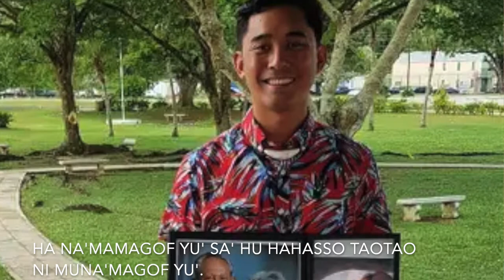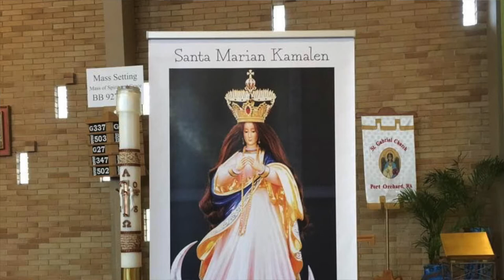Hita La'mon na Vlog (Chamorro Vlog) #11: Biba Santa Marian Kamalen!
English subtitles option available. Click CC in the settings.

Dispensa yu’, mane’lu-hu na atrasao yu’ mamo’lu video gi Youtube lao hu gogof atiende i inestudiå-hu guine. Hu tungo’ na esta åpmam na tiempo maloffan desde ke hu pega i ma’pos na video sa’ madåsai yu’ dos biåhe esta desde ke hu pega. Lao masea atrasao este i sigiente na mensåhi, siempre ti u menos i siknifikasion-ña para hita på’go.

Ma silebra i dia 8 gi Disiembre gi ma’pos-ña na semåna annai depotsi para ta gopte si Santa Marian Kåmalen nu i likao ni ma chocho’gue gi halom Hagåtña na siudå. Depotsi para ta fan danña’ gi gima’ Yu’us Hagåtña ya ta onra ya ta selebra i gipot Sta Maria.

 Ayo depotsi para u ma cho'gue, lao åhe' ti ma cho'gue sa' pot i Covid. Inafekta i lina’lå’-ta nu i COVID na sågu ta’lo, lao para guåho, guaha minaolek humuyong ginen este na dinimålas; en lugåt de ta fatoigue si SM, guiya fumatoigue hit.

Ma na’hanaogue’ yu’ unos kuåntos na video siha, ya kada video ni hu egga’, pinacha i kurason-hu annai hu li’e’ i manåmko’ manhuyong, masea mange’yao, para u li’e’ si Santa Maria annai pumaseo gi uriyan i islå-ta. Annok i minagof-ñiha gi matan-ñiha annai malolofan si Santa Maria, kulan mohon ma lili’e’ un taotao ni ma sen guaiya.

Este na guinaiya, i guinaiyan-ñiha i manåmko’ para si Santa Maria, i asunto para este na vlog sa’ tåya’ mås annok gi video ki ennao. Guaha espesiåt na guinaiya, na hinengge, ni mampos makkat para u ma esplika para ayu siha ni ti ma siesiente taiguihe.

Lao sedi yu’ munå’e hamyu ehemplo, kada hu hasso si Tatå-hu bihu yan si Nanå-hu biha, ha na’mamagof yu’ sa’ hu hahasso taotao ni muna’magof yu’ ya siña ma li’e’ i minagof-hu gi matå-hu kada biåhe na hu mensiona siha sa’ magof i hinasso-ku put siha. Parehu este yan si Santa Maria. Kada guaha desgråsia pat chinatsaga gi lina’la’-ñiha i manåmko’, si Santa Maria finene’na ma å’gang para u tayuyute siha gi as Yu’us para u fan inayuda.

Kada hu kuentusi i manåmko’ put si Santa Maria, umannok i ginefli’e’-ñiha gi matan-ñiha taiguihe i esta hu sångan.

Gi durånten i dumångkulo-ku, todu i mañaina-hu ma sen adora, ma sen guaiya i saina-ta as Santa Marian Kåmalen. Ya ayu i finanå’guen i manåmko’ na para ta guaiya si Yu’us yan i mismo Nanå-ña.

Esta åpmam na tiempo tåtte nai ma susede este, lao un dia in silelebra i kumpleåños nanå-hu biha gi gima’-måmi. Esta hamaleffa si Nåna guihe na tiempo, ya na’mase’ sa’ ti siña gue’ mamokkat. Lao kada puengi, mandadanña’ ham todus ni familia para in fan lisåyu ya sesso si bihå-hu ha kantåyi si Santa Maria...guaha na biåhe gi tatalo’ puengi annai esta ham manmamaigo’. Pues sa’ put i kumpleåños-ña, mamåhan yu’ un dikkike’ na button Santa Marian Kåmalen. Ya annai ha baba i kahita, bai hu sangåni hamyu na tåya’ otro muna’chålek halom si Nåna taiguihe. Ha go’te si Santa Maria kalan muñeka, ya ha chiku i såntos meggai biåhe ya tumånges lago’ minagof. Ti para bai maleffa nu este.

Este na klåsen dinebotu-ña as Santa Marian Kåmalen, ha pacha i kurason-hu sa’ taiguennao i mafana’gue-ko, ya taiguennao lokkue’ para hu fanå’gue i famagu’on-hu, na para ta guaiya ya ta onra si Yu’us yan i mismo Nanå-ña. Puedi mohon ti u falingo’ este, ya en lugåt de ennao u annok todo i tiempo i hinengge yan i guinaiyan i Chamorro para i rainan i Chamorro, as Santa Marian Kåmalen. Biba Santa Maria!